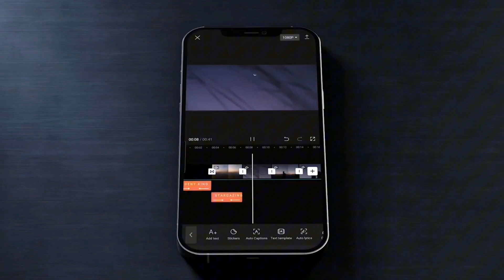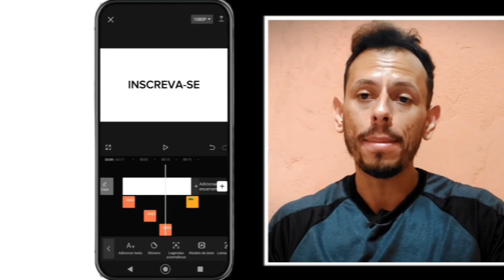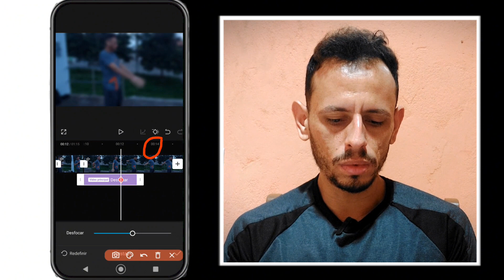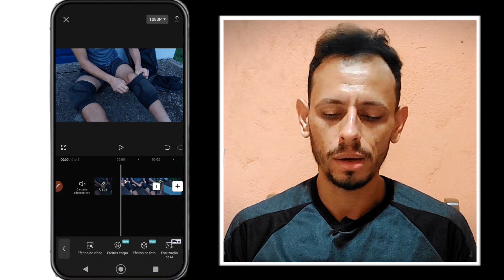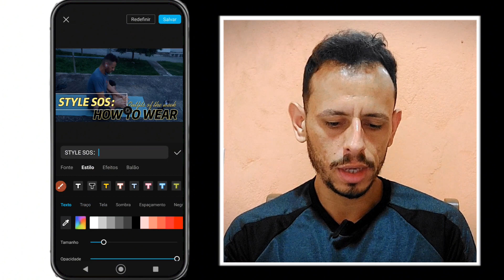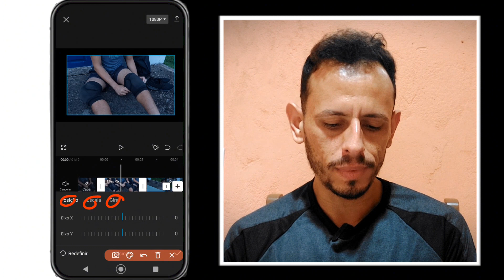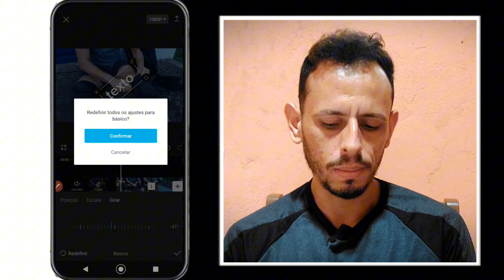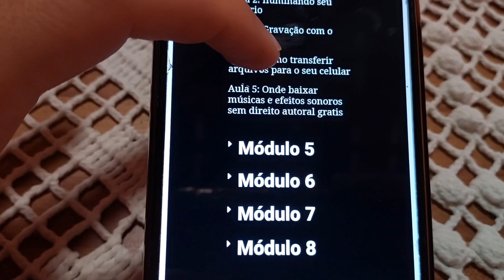Conheça essas Novas Ferramentas no CAPCUT para editar vídeos mais rápido🏃‍♂️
Pessoal, eu quero muito poder trazer conteúdos pra vocês sobre o CapCut pra PC. Mas eu ainda não tenho um PC. Já tô até pesquisando alguns modelos de notebooks pra comprar. O modelo de notebook que eu achei mais útil pro meu trabalho é o lenovo ideapad 3i, que tá no valor de 3.651,47 R$. Mas ainda não tenho a quantidade necessária de dinheiro pra comprar.

Se vocês quiserem me ajudar a comprar esse notebook pra trazer conteúdos pra vocês sobre o CapCut pra PC, é só doar algum valor que vocês puderem através da chave pix que eu vou deixar aqui. Vou ser muito gratos a todos que me ajudarem com essa conquista🙏.

Banco: 290 - PagSeguro Internet Instituição de Pagamento S.A.